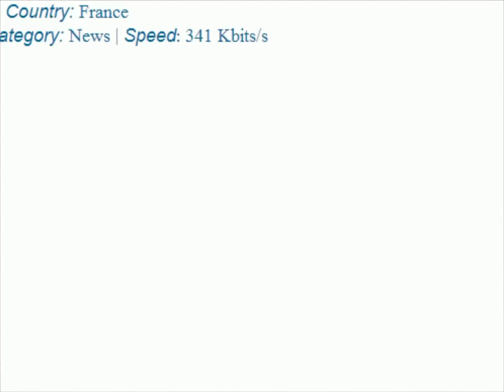France 2 Castle documentary (Stana Katic)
Sorry about the poor quality again.